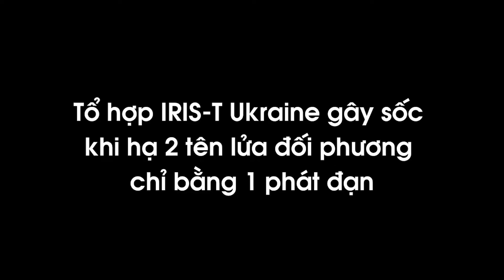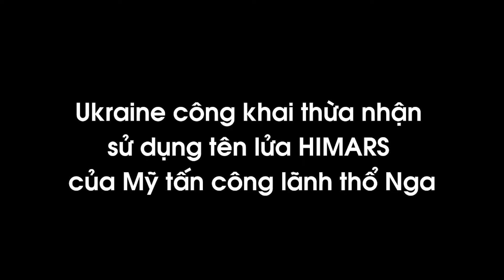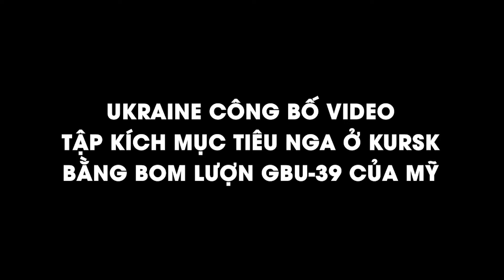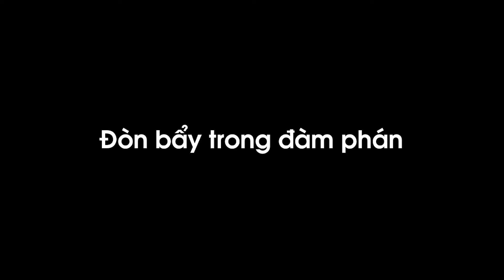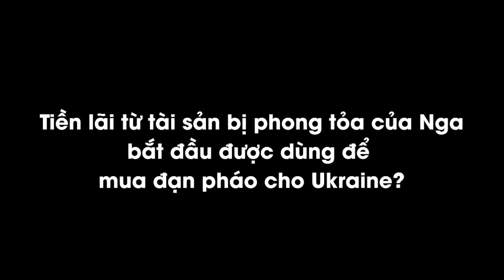Tổ hợp IRIS- T của Đức cấp cho Ukraine gây sốc khi hạ 2 tên lửa đối phương chỉ bằng 1 phát đạn | BLĐ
BÁO LAO ĐỘNG | Thời sự quốc tế: Tổ hợp phòng không IRIS-T do Đức sản xuất đang phục vụ trong Quân đội Ukraine đã chứng tỏ hiệu quả rất cao trong việc đánh chặn các mục tiêu phức tạp như tên lửa hành trình Nga.

* Đường dây nóng: 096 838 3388